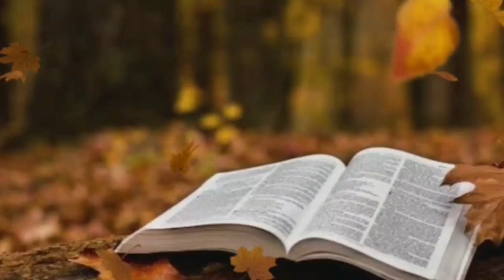അനുദിന വചനവിചിന്തനം ദനഹാക്കാലം 5-ാം ഞായര്‍, സഹോദരന്റെ കാവല്‍ക്കാരന്‍